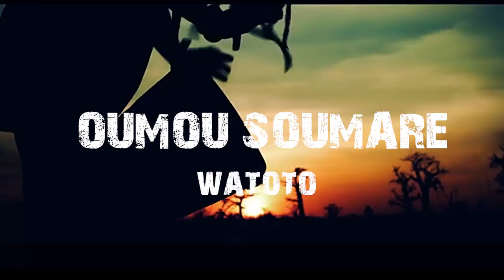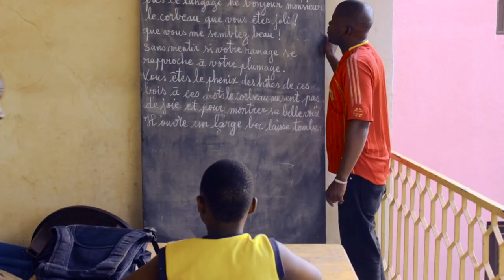Oumou Soumaré La gazelle du désert Watoto by AH PROD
Originaire du Mali, l’élégante chanteuse Oumou Soumaré résident  au Canada, dans la province du Nouveau-Brunswick. revient avec un nouveau clip vidéo " Watoto"  qui signifie en langue SonghoÏ de Gao (Il est temps), réaliser au mali par MR HAIDARA pour AH PROD

Production vidéo /AH PROD
num :00223